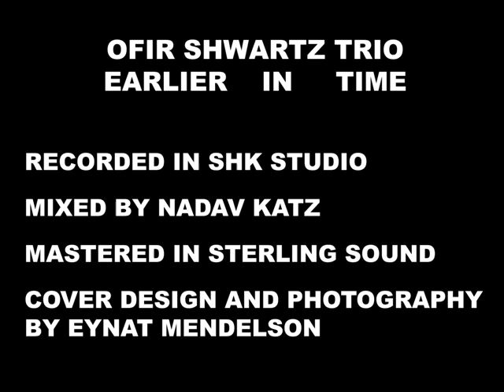Ofir Shwartz Trio - Last Time I Checked I Was Not A Sea Horse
First tune from the CD "Ofir Shwartz Trio" - "Earlier in Time"

A photo shoot from the studio, during the recording of the album.

Ofir Shwartz - piano
Amitai Ladin - double bass

Music and arrangements by Ofir Shwartz.

Recorded in SHK Studio, Jerusalem 2009
Mixed by Nadav Katz
Mastered by Steve Fallone, Sterling Sound - NYC